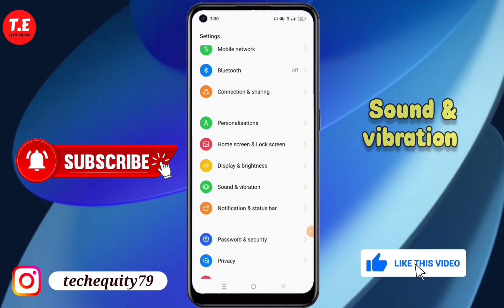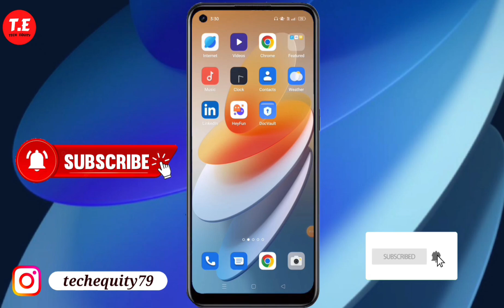Oppo Reno 8T 5g me Screenshot sound setting kaise kare